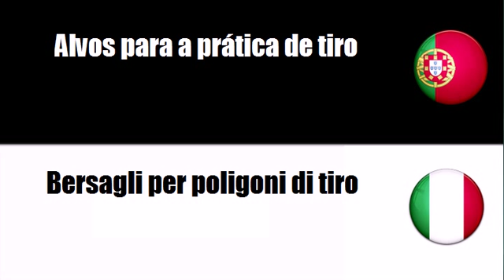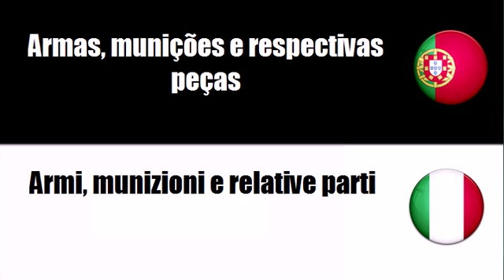Aprenda vocabulário Italiano # Tema = Equipamento para a polícia